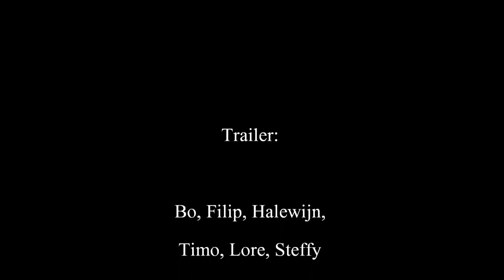Trailer Godenslaap Lyceum Aalst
Trailer zesdejaars Lyceum Aalst  voor Inkt Aap wedstrijd
crew: Bo, Lore, Steffy, Joyce, Sophie, Johanna, Filip, Halewijn,Timo & Lobke